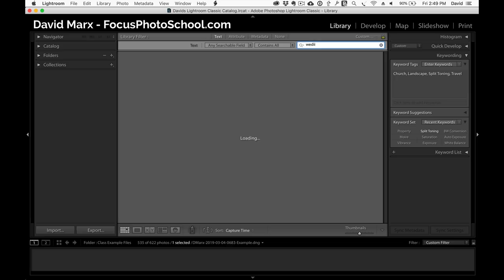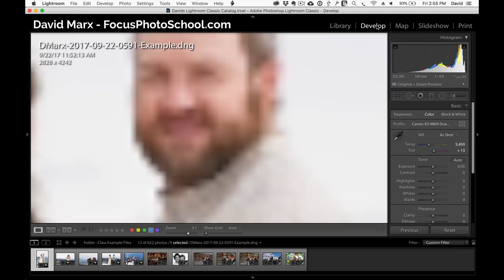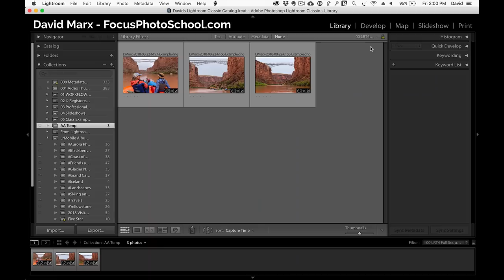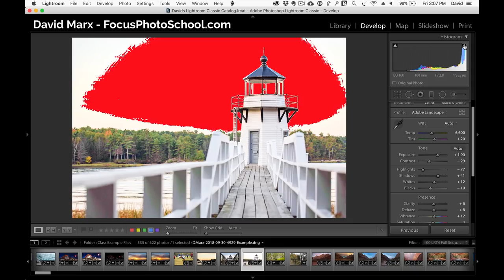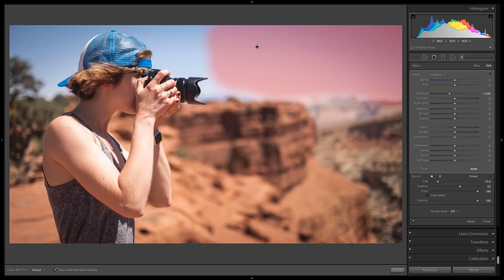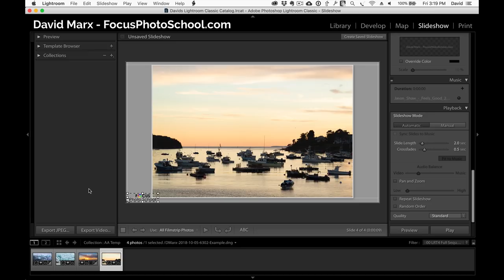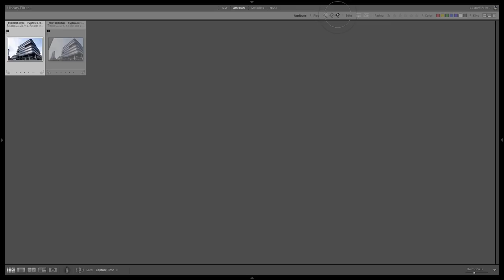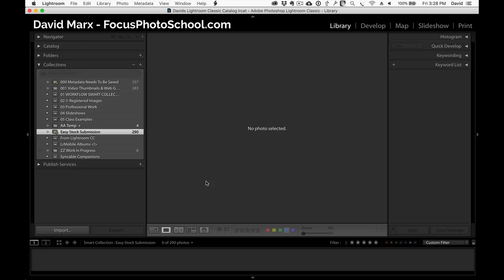11 Hidden Lightroom Classic Features!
In this video we explore 11 hidden features in Adobe Lightroom Classic. Dave (Focus Photo School) covers six features, and Forest covers five.